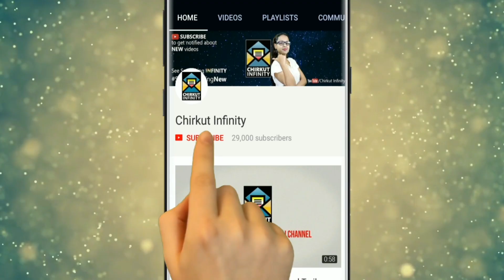Keno Sesh Hoye Jacche Ei Serial? | Kundo Phuler Mala | Star Jalsha | Chirkut Infinity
◉| Bangla Serial |◉
Mini motivates Imran to find a job. Meanwhile, Mini's family accuses her of hiding the truth about Ghungur's affair. Imran sings a song for Mini and gets romantic with her. Kinni's father learns that Kinni's health is getting worse.

✰✰✰✰✰✰✰✰✰HotStar✰✰✰✰✰✰✰✰✰